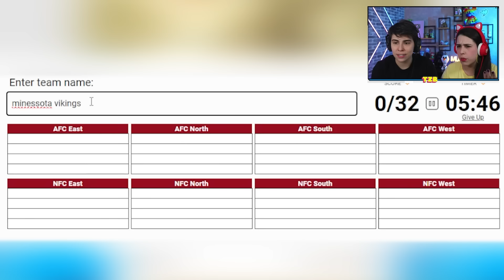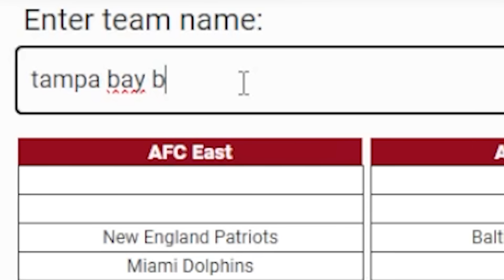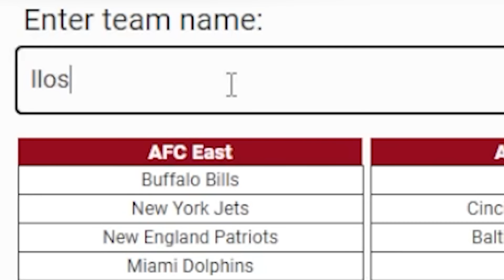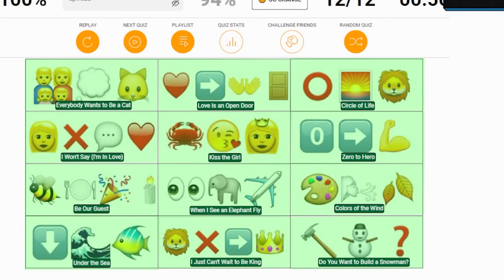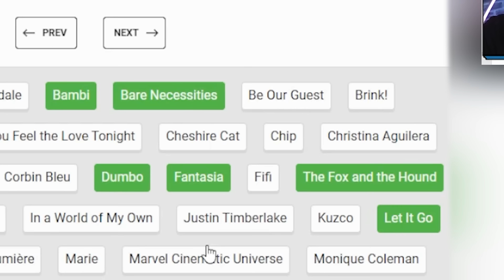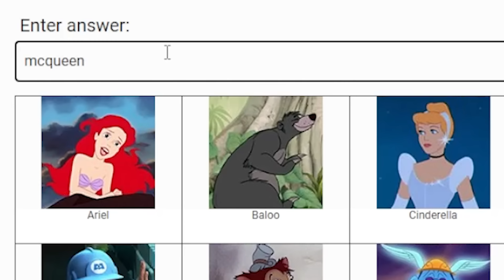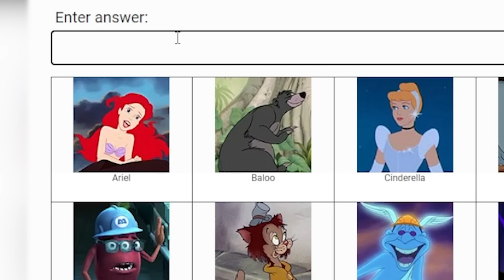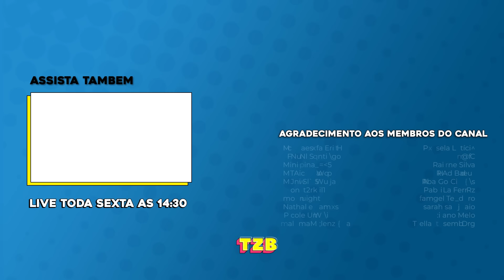CONSEGUIMOS VENCER O SPORCLE? | Quiz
JazzB e Thaissa fazem alguns quizes do Sporcle da Disney e da NFL!

Venha acompanhar as nossas lives toda sexta-feira as 14:30!